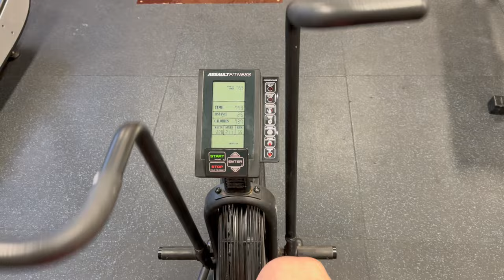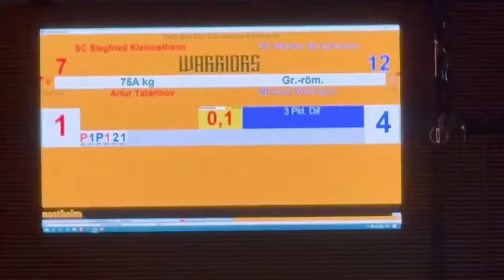HODET I KLEMME | VLOG 3 | BUNDESLIGAMESTER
Finalene av Bundesliga nærmer seg. Holder tricepsen og blir laget til Felix tyske seriemestere?